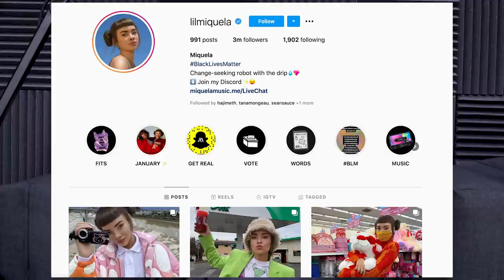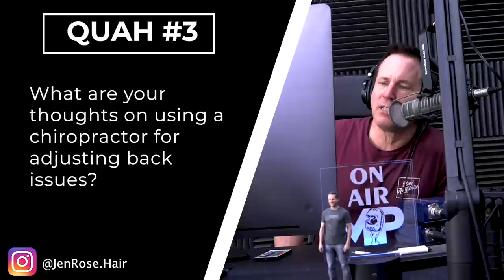1491: When to Add Weight to Your Lifts, How Many Pull-Ups You Should Be Able to Do, & More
* NationalWomensDay Giveaway! (2:03)
* Has Sal been permanently shadow banned on Instagram? (4:27)
* Mind Pump Recommends, Fake Famous on HBO. Is social media a bubble? (5:50)
* At what point will CGI get so good and so cheap, companies will make fake people to promote their products? (20:55)
* The hustle surrounding before and after photos. (23:00)
* The heartbreaking story of ‘Gorilla Glue Girl’. (25:00)
* Why Butcher Box has the best grass-fed meat. (31:43)
* Is Sal jinxed when it comes to technology? (36:25)
* How Oli Pop is a gut health supplement. (38:23)
* Quah question #1 – How often should you be adding weight to your routine? (41:27)
* Quah question #2 – Is there a certain number of pull-ups or chin-ups you consider to be a good marker of strength? (46:52)
* Quah question #3 – What are your thoughts on using a chiropractor for adjusting back issues? (51:38)
* Quah question #4 – Why is pop culture so anti-red meat? (55:19)

The undeniable hold of 'Gorilla Glue Girl' and what it says about the empathy of the internet

Visit Oli Pop for an exclusive offer for Mind Pump listeners!

Are You Strong? | T Nation

US Army drops grenade throwing as a requirement to graduate because new recruits can't throw far enough (but do they mean women?)

Mind Pump #1475: Eating Meat Is Good For The Climate With Robb Wolf

People Mentioned

Chris Kresser M.S., L.Ac. (@chriskresser) on Instagram

"1491: When to Add Weight to Your Lifts, How Many Pull-Ups You Should Be Able to Do, the Truth About Chiropractic Adjustments & More"